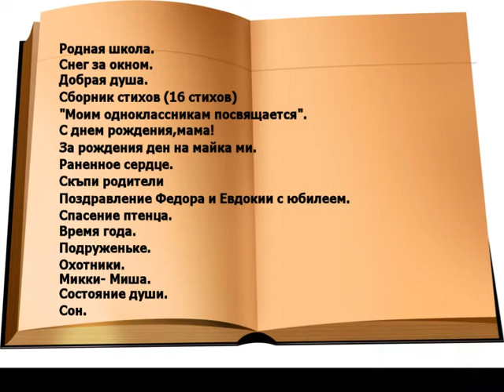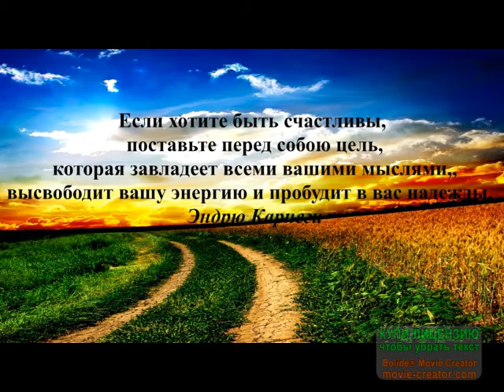"Мой творчески- плодотворный год".Итоги за 2021 год.